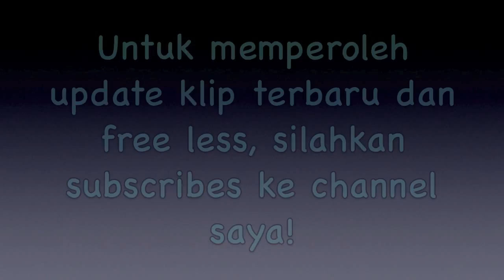9.6 Belajar bermain blues pada gitar acoustic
Steady thumb blues, termasuk latihan picking tehnik